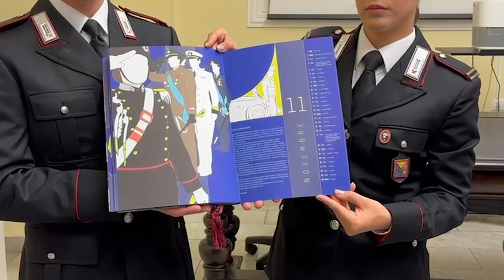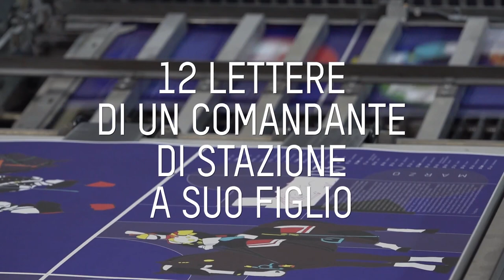PRESENTAZIONE CALENDARIO DELL' ARMA DEI CARABINIERI 2025. CATANIA 31.10.2024. A CURA DI E. STROSCIO